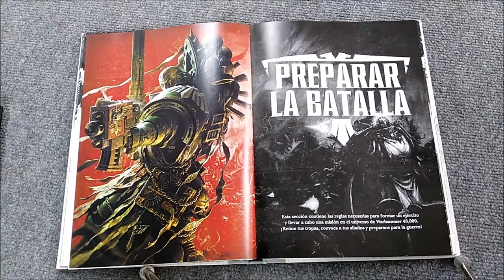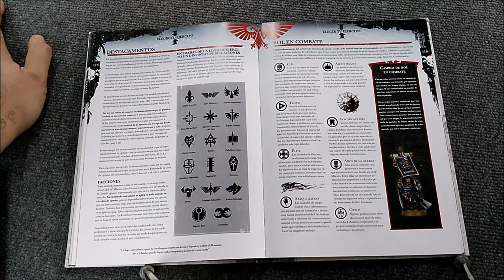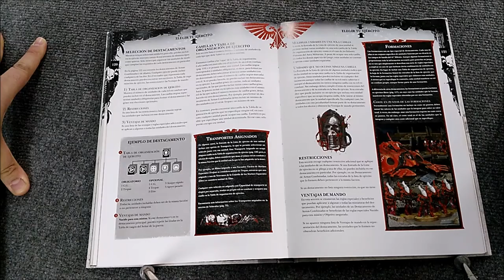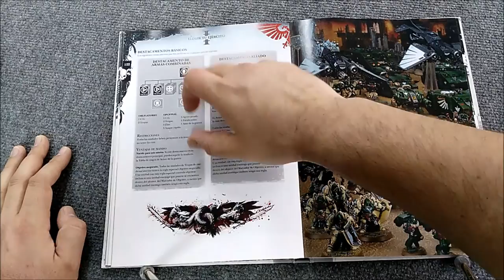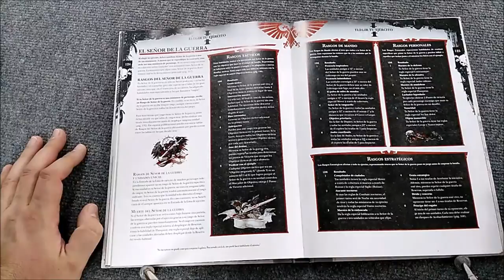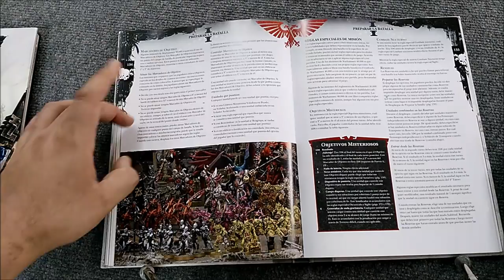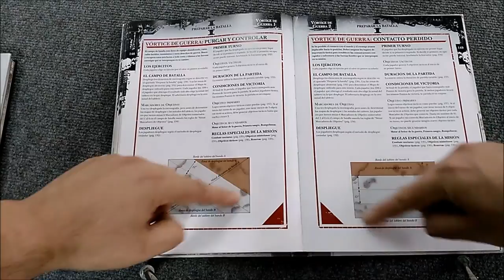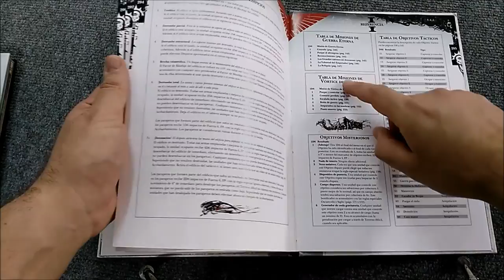Como jugar Warhammer 40k 7th - Ep 16: Preparando la Batalla y El Ejercito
Para mas informacion de escenografia, tapetes de juego, proyectos de pintura, demas material y encargos me gustaria redirigiros a la pagina web de venta de Shark Games Malaga, para ver todo el contenido de juegos de mesa, cartas, wargames y demás que pueden ofreceros. Muchos de los productos no están en la pagina web por falta de stock (se venden muy rapido pero se reponen pronto) u otras razones así que siempre se recomienda contactéis con ellos para mas información, pueden ofreceros descuentos interesantes y posiblemente gastos de envió reducidos o inexistentes. Siempre agradecemos que venís dirigidos por el canal de Youtube.

Happy Wargaming!